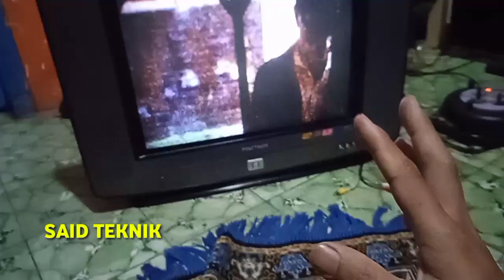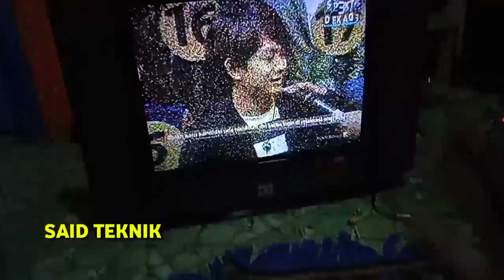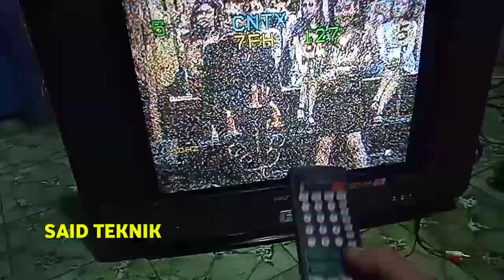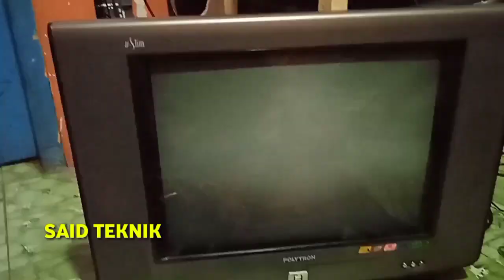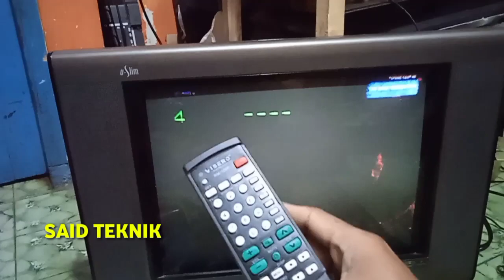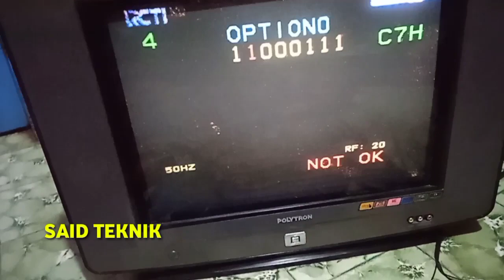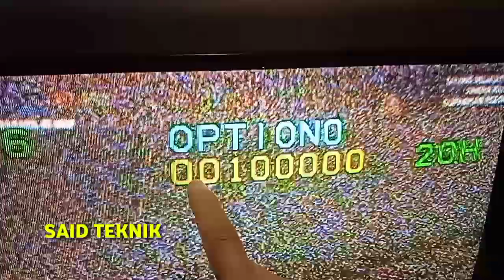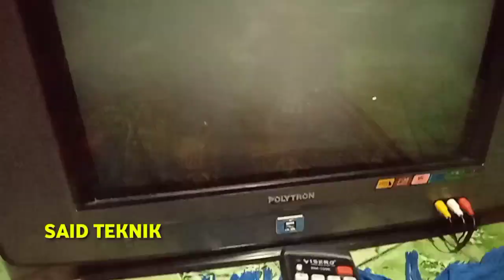CARA MERUBAH MODE BIAR ADA SUARA NYA DI TV POLYTRON SLIM YANG GANTI IC DAN FW BERBEDA.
servis tv polytron mati total, servis tv polytron hidup sebentar mati lagi, servis tv polytron gambar menyempit, servis tv polytron lampu indikator kedip kedip, servis tv polytron ada suara tidak ada gambar, servis tv polytron layar blanking putih, servis tv polytron ic vertikal jebol terus, servis tv polytron tegangan drop, servis tv polytron garis vertikal, servis tv polytron gambar pelangi

SAID TEKNIK